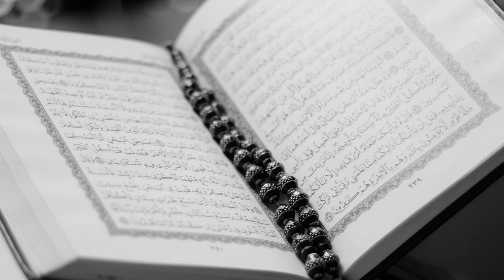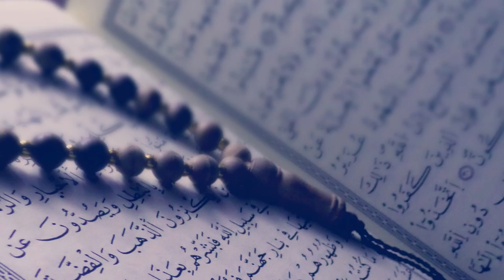CİNLER VAR MI? - KORKMADAN İZLE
Bu videomuzda, cinler var mı, cinler ve Peygamberimiz, görüştüler mi gibi, cinler hakkında, merak edilen konuları, korkmadan izle yebileceğiniz şekilde sizin için derledik. İyi seyirler.

Gelecek videolarda görüşmek üzere, bizi takipte kalın.